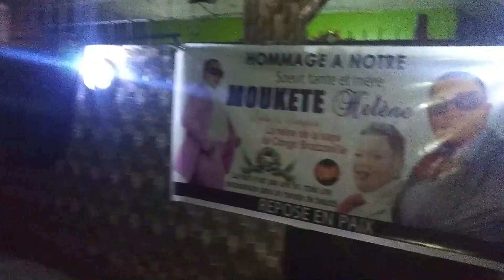LYDIA LA CONGOLIA LE SILENCE INCROYABLE À LA VEILLÉE DOMMAGE...